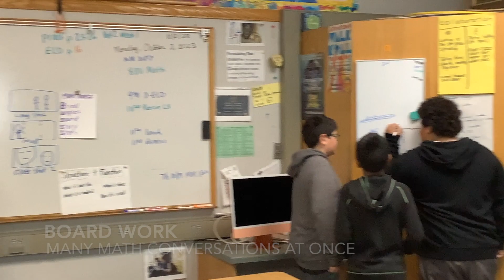board work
Many math conversations at once